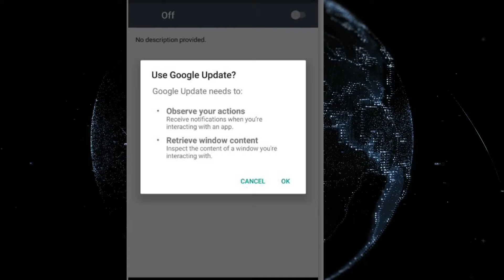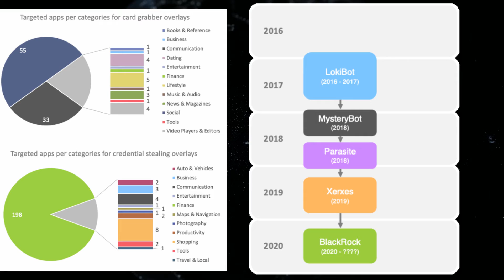Beware : Targeting Android Phones || Black Rock Malware || Explained in English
'BlackRock' Is A Sneaky Malware That Steals Data From Hundreds Of Android Apps

I will Bring More and More Tech News/updates/Reviews